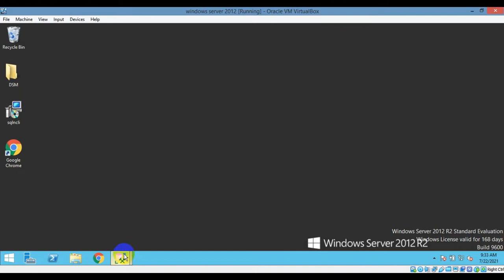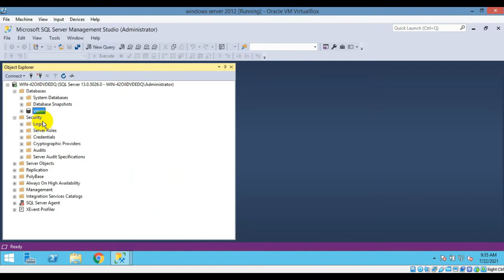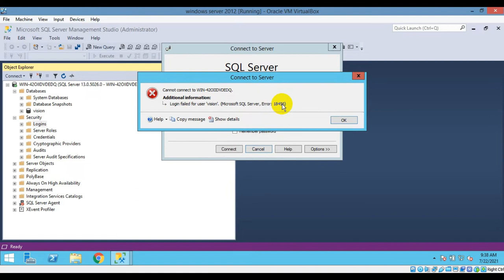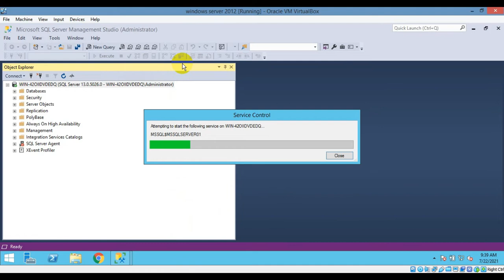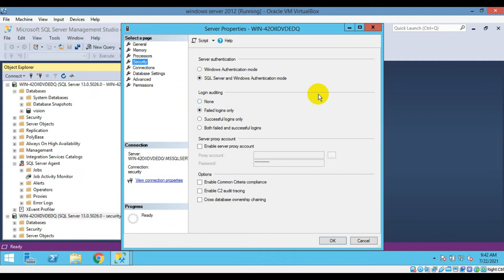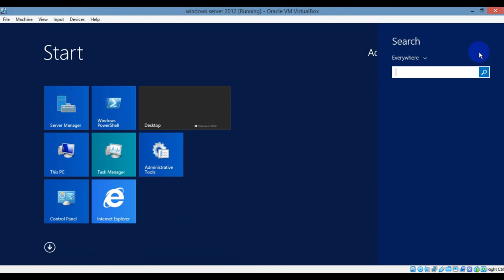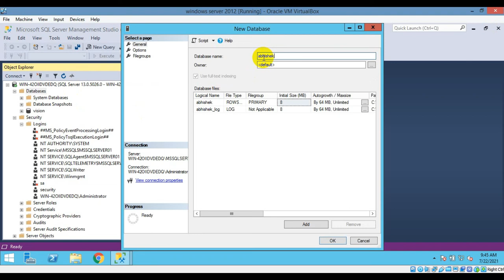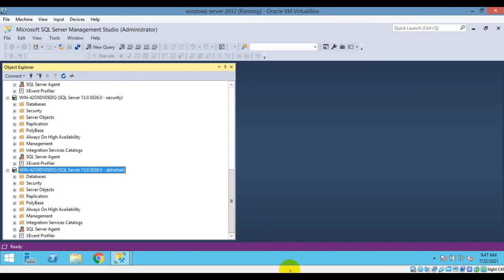Understand all issues of SQL Servers in Hindi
Explained you about SQL Server issues
explained you about SQL Server error
Database error
SQL Servers installaton and configuration.
How to fix SQL Error
How to create sql database
How to create SQL Login id
 Learning how to detect, diagnose and resolve performance problems in SQL Server is tough. Often, years are spent learning how to use the tools and techniques that help you detect when a problem is occurring, diagnose the root-cause of the problem, and then resolve the problem.

In this session, attendees will see demonstrations of the tools and techniques which make difficult troubleshooting scenarios much faster and easier, including:
XEvents, Profiler/Traces, and PerfMon
Using Dynamic Management Views (DMVs)
Advanced Diagnostics Using Wait Stats
Reading SQL Server Execution Plan
Every DBA needs to know how to keep their SQL Server in tip-top condition, and you’ll need skills the covered in this session to do it.
Get the detail of a Job Failure in SQL Server

how to handle errors in sql jobs
errors in etls
etl error handling

check sql job error
sql job success or fail
how to fix sql job error
automate sql query through sql agent jobs
sql agent job schedules

How to identify long running queries in SQL server ??
How to identify blocking queries in SQL server ??
SQL Server Interview Question Answer
"All the sudden, users start complaining that the SQL Server is running slow. What steps you would take to analysis the problem?"
Microsoft SQL Server Error 18456 Login Failed for User
find sql port Number
sql port issues
change port of sql server
sql dynamic ports
change sql dynamic ports
dynamic sql ports
change port in sql server
How to find SQL server port number
IN this video I have explained all about how to connect the database in sql server or How to  find the Server name in sql server management studio .
You can connect it with the help of local database very easily which is helpful for local use

Part 2

Part 3

IN
How Antivirus works and what is methods, features and type of antivirus

How to work DSLR Camera using external mic and ..How to Setup and Use External Mic on Canon DSLR